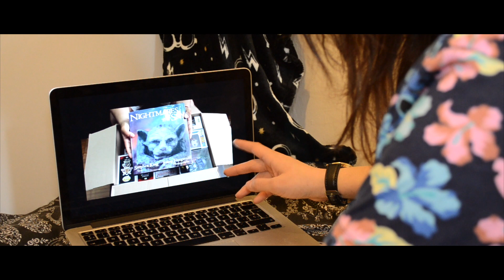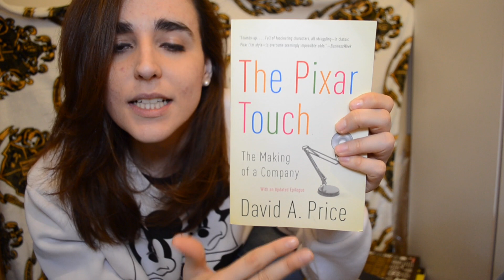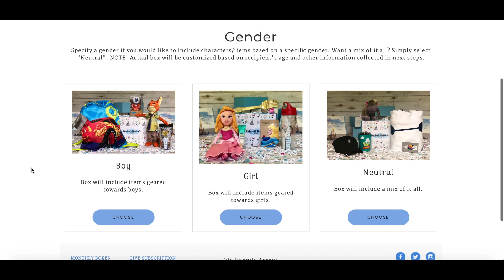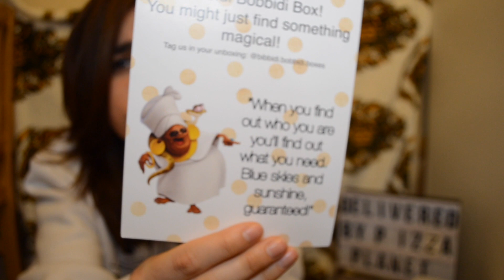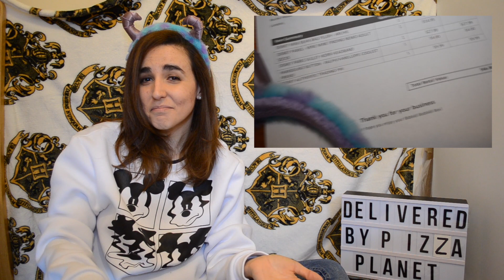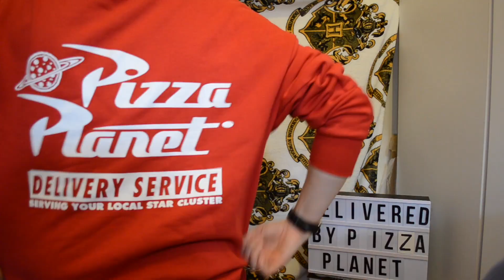Unboxing Bibbiddi Bobbidi Boxes - Caja Sorpresa Disney | ValeryVal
¿No te agobia ver tantos vídeos de cajas misteriosas o cajas sorpresa en YouTube que quieres imitar, pero no sabes por dónde empezar? ¿No te gustaría que alguien completamente normal (sin estatus de influencer que reciba cosas gratis) se gastase el dinero por ti y probase todas esas cajas frikis para decirte en cual realmente vale la pena invertir tus galeones? ¡Pues para eso estoy yo!

Hoy gasto mis rupias en Bibbidi Bobbidi Boxes, una caja de subscripción mensual de Disney que se caracteriza por ser completamente personalizada y poseer artículos exclusivos de los parques (que no se pueden encontrar en tiendas). Esta caja misteriosa también incluye todas las franquicias de las que es dueña la compañía (Disney Pixar, Star Wars o Guerra de las Galaxias, Marvel) y, a partir de ahora, Harry Potter.

- Gregory Gaige - Review & Unboxing | Bibbidi Bobbidi Boxes Ultimate Magic | Disney Monthly Subscription Box | Mar2019

¿No te resulta suficiente con ver mi friki cara una o dos veces por semana?
INSTAGRAM, TWITTER y TIKTOK: @ValeryValWho
¿Quieres apoyar lo que hago? INVÍTAME A UN CAFÉ

* No es probable, pero no puedes negar que sea posible.

Música por Akira The Don - When You Wish Upon A Star y por Dave Wave – A Friend Like Me